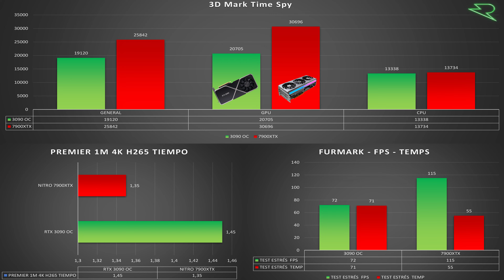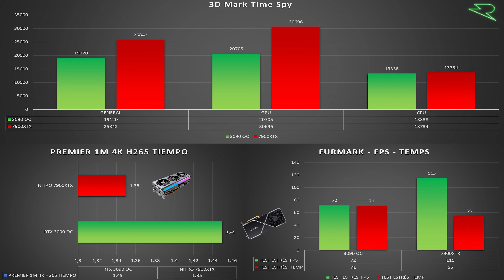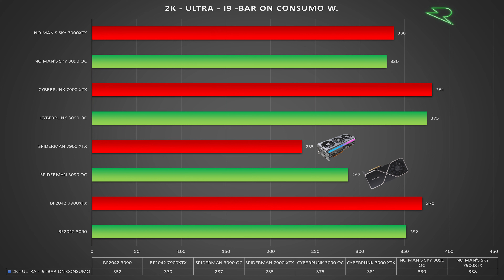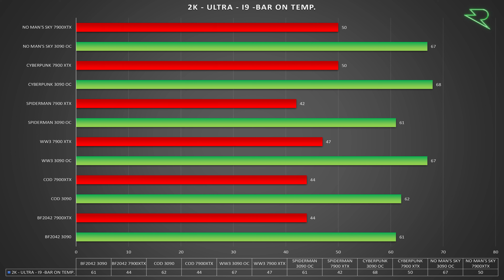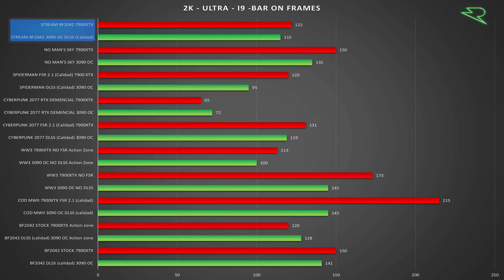Review AMD RX Sapphire Nitro+ 24GB 7900XTX. RIP Nvidia?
Análisis al completo en juegos, benchmark, consumo, temperaturas, consumo y mucho mas! Es el momento de cambiar?

1:20 Juegos
4:57 Productividad y benchmark
7:13 Consumo
7:50 Temperaturas
8:40 Stream
10:34 Conclusiones

Productos Forma5: AYUR6F5OFF 6%
Silla Actiu Stay y TNK Flex: AYUR5OFF 5%